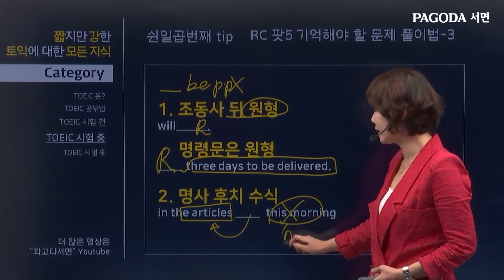[파고다서면_박C토익]짧지만 강한 토익에 대한 모든 지식 #057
파고다 서면 스타강사가 박C토익이 말해주는 RC 팟5 기억해야 할 문제 풀이법◕ܫ◕

[박C토익이 궁금하다면 ?]
박C토익 공식 페이스북 페이지 바로가기